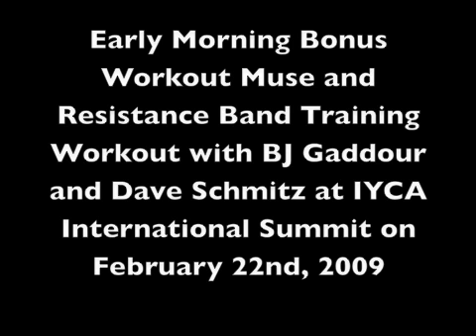Partner Training Cardio Workout- Interval Training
Partner training- Great cardio interval training workout with a partner.